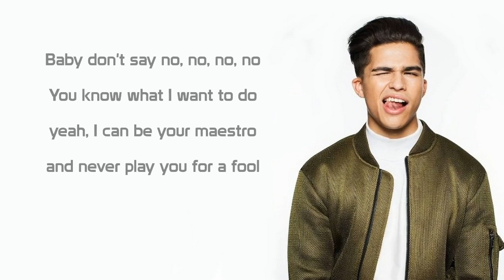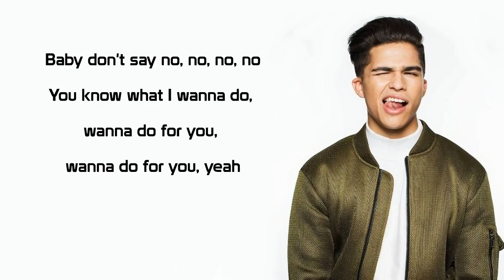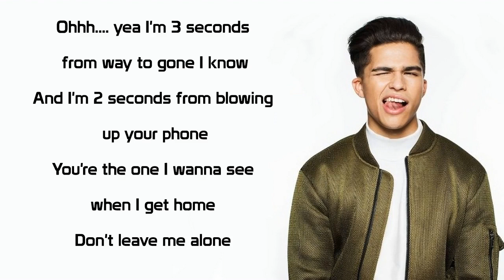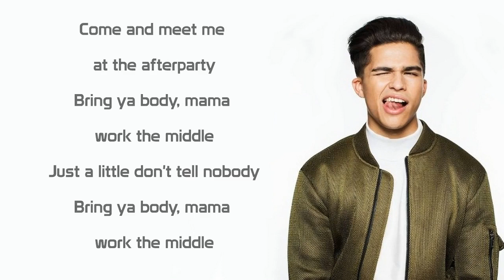Alex Aiono - Work The Middle (Lyric Video)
Alex Aiono's “Work The Middle” is out now.

Alex Aiono - Work The Middle (Lyrics)